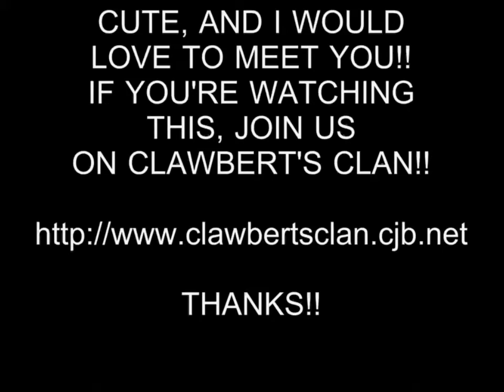HOT GIRL 19